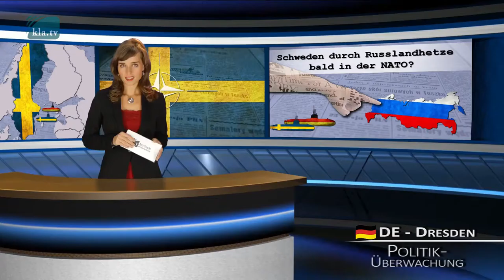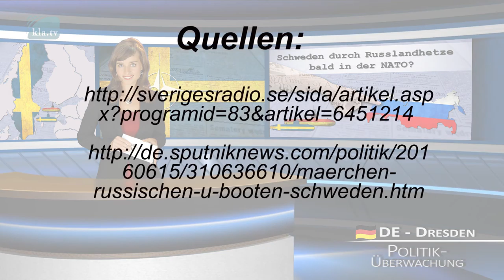Sverige snart medlem i NATO?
På grund av Sveriges strategiska läge för att inringa Ryssland, bemödar sig NATO sen länge att uppta Sverige i NATO, men hittills utan framgång. I oktober 2014 och januari 2015 skådade den svenska marinen ”främmande” u-båtar.